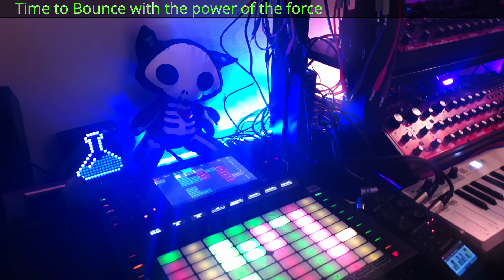Cat Science - Melbourne Bounce - ( Akai Force, Neutrons )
Live original music performed on hardware like the akai force and behringer neutron

Track for the final PTAC URL for 2020, a place unsigned artists can get tracks reviewed and critiqued on live stream.

Gear used
Strymon bluesky
Zoom H6
qx1202usb mixer

divoom pixel

Thanks - Avrilcadabra